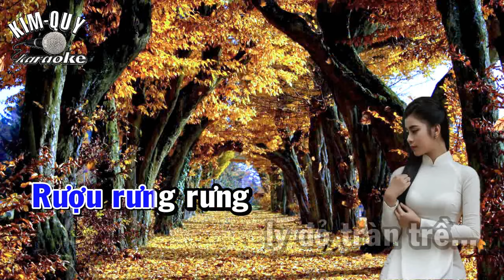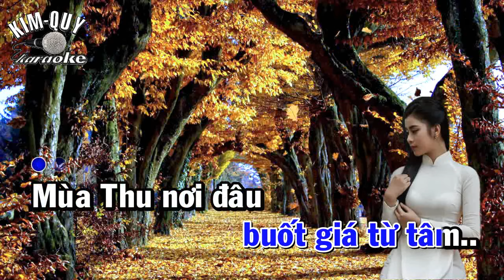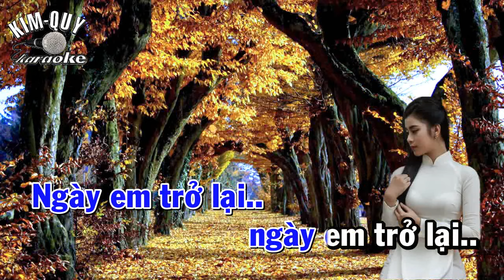Karaoke MÙA THU PARIS - Tone NAM ( F#/Fa Thăng ) Điệu Valse - KIM QUY Karaoke